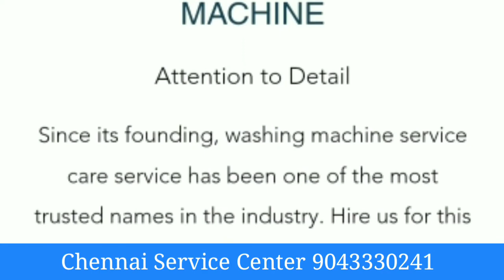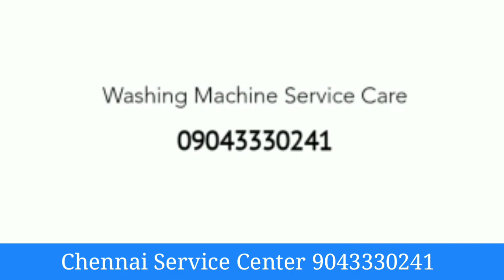Bosch washing machine fully automatic front load 4series drum remove